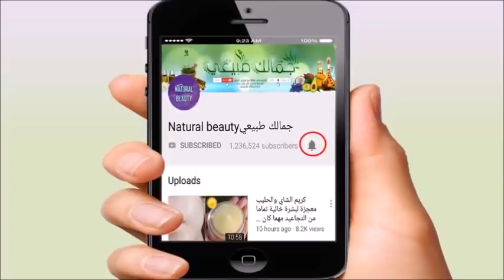وداعا لانفيكسيون حبة وحدة تخلصك من الحكة التهاب المهبل و الافرازات المتعفنة والجروح بشكل سريع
Vaginosis الالتهابات المهبلية

القرنفل هدية ربانية يطول الشعر الى الركب ينبت الشعر حتى لو اصلع يوقف التساقط الشديد ويعالج شيب الشعر

مكون  اذا لامس وجهك جعلك فى ريعان شبابك يقهر اقوى التجاعيد مهما كان عمرك نضارة للبشرة تحسدى عليها

افضل من البوتوكس مليون مرة نجمة حيرت الأطباء تخلصك من تجاعيد الوجه كأنك في العشرين من عمرك

نصف حبة طماطم واسحري الجميع ببياض بشرتك وصفائها 5 دقائق |نتيجة فورية من أول استعمال
هذه العشبة تقوي الذاكرة وتزيد  التركيز وتسرع الحفظ وعدم النسيان للصغار والكبار قبل الامتحانات
شعرك يطول ببطء ويتساقط ولديك فراغات ?! جربي السدر بهذه الطريقة ستنبهرين لشعر طويل كثيف وبدون شيب
كنز رباني عظيم,دهنة واحدة ,و تخلصي من التجاعيد حول العين,الهالات السوداء,ترهل الجفون والانتفاخات
عمرها 53 عاما وتبدو فى العشرينات.السر فى وصفة لبان الذكر الخارقة ,وداعا للتجاعيد وجميع مشاكل البشرة,
مكون رباني يزيل التجاعيد🌵تحت العينين وتجاعيد الوجه🌹يجعل بشرتك مشدوده كالزجاج، أقوى بوتوكس طبيعي

اقوى خلطة صابونية مغربية صحراوية لتبيض الجسم باكمله والوجه والمناطق الحساسة باسبوع

لتهابات المهبل منتشرة جدا بين السيدات والفتيات وكتير منهم بيتكسفوا يشتكوا منها أو يروحوا للدكتور فا علشان كدة الحلقة دي الالتهابات دي وأسبابها وطريقة علاجها اللي ممكن تعمليها في البيت وإمتى تروحي للدكتور لو هي زادت عندك؟ في نوعين من الالتهابات دي هما المنتشرين أكتر حاجة الالتهابات الفطرية والالتهابات البكتيرية يعني إيه؟ يعني لو السبب فطر علاجه حاجة تانية غير لو السبب بكتيريا فا لو أنتِ عندك صديقة أو قريبة قالت لكِ إنها كان عندها نفس المشكلة ونصحتك بدواء معين ماتخديهوش لأنه ممكن يكون عندكم نفس الأعراض لكن السبب مختلف يعني أنتِ عندك فطر وهي عندها بكتيريا أو العكس والعلاج مش ها ينجح مع حد فيكم لو أنتِ استعملتِ نفس العلاج من صديقة يعني إيه أسباب المشكلة دي؟ أسبابها غريبة شوية كل الناس اللي مش عارفين كويس في الموضوع دة فاكرين إنه غسيل المهبل بالصابون دي حاجة كويسة للأسف غسيل المهبل بالصابون أو المواد اللي يعني فيها صابون دة مضر بالمهبل دة بيضعف مناعة جدار المهبل الحمضية لأن الصابون قلوي فا علشان كدة لما بقول للعيانين بقولهم ما تدخلوش أبدا أي حاجة جوة المهبل لغسيله ولا حتى مياه مافيش داعي المهبل بينظف نفسه بنفسه لو أنتِ عاوزة بس تغسلي الأعضاء التناسلية كفاية اللي برة بس ومافيش داعي تستعملي صابون فا دي حاجة مهمة إن أنتِ تعرفي إنه غسيل الأعضاء التناسلية إدخال دش أو مياه قوية ومصحوبة بمواد كيماوية هو دة من أهم أسباب التهابات المهبل الفطرية بالذات كفاية جدا نغسل من برة بمياه ولو عاوزة تحطي حاجة تغسليها معاها ممكن محلول خل مخفف أو زبادي وتشطفي بيها تشطفيها كويس وتنشفيها كويس جدا لأن الفطريات بتحب الرطوبة تاني سبب هو نقص المناعة عموما لو مناعتك سيئة زي مثلا عندك ضغط عصبي فظيع أو ما بتناميش كفاية بتأكلي مش كويس بتاخدي مضادات حيوية دي بتضعف المناعة بتخدي أدوية معينة زي الكورتيزون كل الحاجات دي بتضعف مناعتك وبتسبب الإصابة بالتهابات المهبل الفطرية سبب تاني كمان الالتهابات البكتيرية ممكن يكون سببها الاتصال الجنسي المتعدد أو إن يكون جوزك عنده مشكلة صحية هو بيتصل اتصال متعدد بناس تانيين فا ينقلك برضه مشاكل في كمان حاجة إنه لو بتأكلي سكر كتير السكريات الكتير أو لو أنتِ عندك سكر أو لو بتأكلي نشويات يعني مكرونة ورز وجاتوه والشكولاتة والحاجات دي كل السكريات الكتير دي بتضعف مناعة المهبل وبتعمل لكِ مشاكل المشكلة التانية كمان إنه الالتهابات البكتيرية دي ممكن تعمل مشاكل في المستقبل في جهازك التناسلي وتسبب العقم يعني تطلع فوق وتعمل التصاقات في الرحم وكدة فا تعملك مشاكل في الحياة الزوجية يعني فا أنا أقترح إنه لو عندك المشكلة دي من وأنتِ صغيرة تحليها قبل الجواز الأعراض بقى متشابهة أوي بين الالتهابات الفطرية والبكتيرية الأتنين بيعملوا حكة فظيعة وبعملوا إفرازات لونها غريب يعني الإفرازات العادية لونها أبيض أو أبيض مصفر ساعات بتكون بني بعد الدورة لكن أحيانا بتبقى خضراء أو زرقاء أو يعني لونها غريب كدة عليكِ. علاج الالتهابات المهبلية والحكة والهرش الشديد من اول استعمال بفضل الله